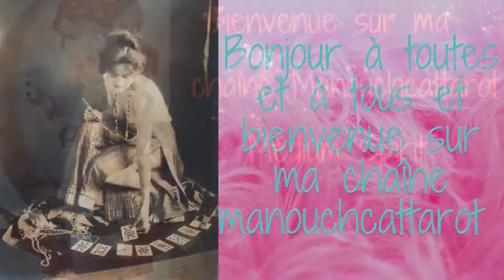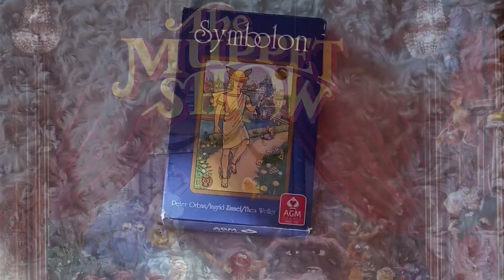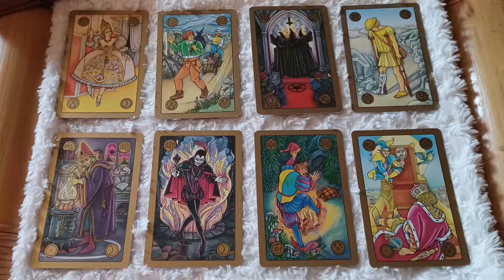Tirage du SYMBOLON + Canalisation médiumnique pour révéler l'ANNEE 2022 PARTIE 1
Bjr ici je vous paratge dans cette vidéo l'avenir de la France pour l'année 2022? ET MON GUIDE Magali Merci de partager cette vidéo
0:00 • Introduction